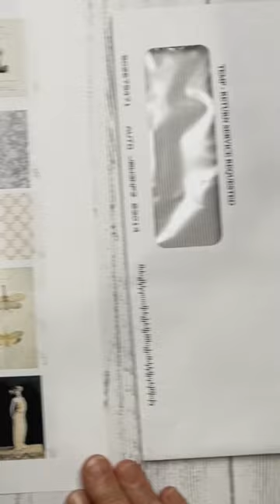Upcycle Envelope Paper Craft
Create a beautiful Upcycled Window Envelope Pocket with Sharon!  Use what you have for this gorgeous snail mail or journaling project!

The images shown are from our PINK & GREY EPHEMERA bundle; just one of the hundreds of themed vintage image bundles on our Premium Membership Site.  Each week on The Graphics Fairy's Premium Membership site, you get access to a new bundle of images and printables PLUS access to all prior content - currently 450+ bundles, 9,000+ images, 5,800+ printables!

You also learn how to use the images & hone your skills with access to our tutorial library ---

400+ Crafting video tutorials - LEARN TO USE VINTAGE IMAGES IN PAPER CRAFT, MIXED MEDIA, COLLAGE, ART TECHNIQUES & MORE!
390+ Photoshop Elements tutorials - LEARN DIGITAL DESIGN